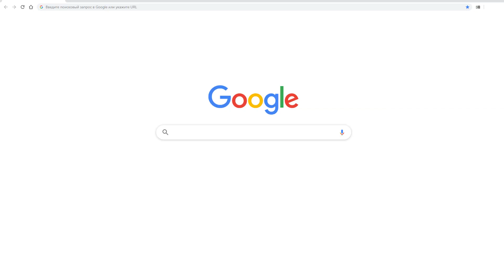Web Development Agency in Chicago, IL //promo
✌A local branch of an established agency offers custom & off-the-shelf web development solutions in Chicago. Custom CRM, integrations, e-commerce and more.